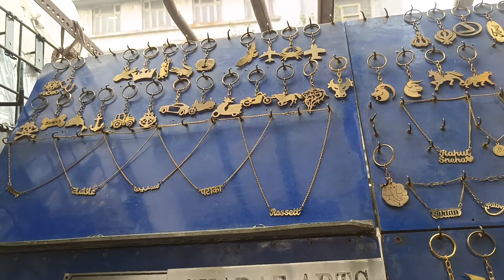Colaba Causeway Market |Best Street Shopping with Latest Trendy Fashion |कोलाबा कॉज़वे |Mumbai Market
Today my video is all about colaba market is one one of the famous market for clothing, footwear, bag, and accessories.

How to reach : Nearest station v.t or churchgate stations.
C.S.T. & Churchgate are the nearest
railway stations. 15-20 minutes walking distance from these stations. (you can catch the taxi or bus)
✓The market opens at around 10:00 am &
 close down by 9:00 pm.

Contact  - Ruqaiya 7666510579  (वीडियो बनने के लिए )

TIMEZONE in Rcity Mall |Best Game Zone for Kids | Fun Activities & Masti Time For Kids | Gaming Zone